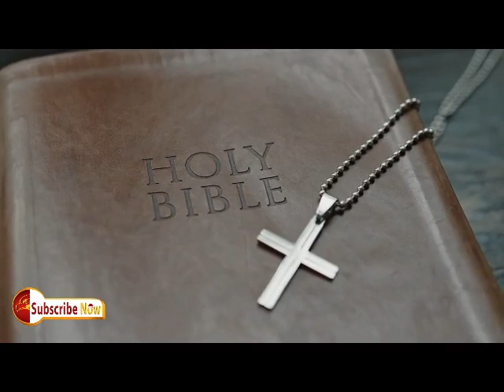✝️ Leviticus Chapter 3 (Twi Bible reading 📖)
0:00 Intro
0:16 Reading
0:21 Reading of verses

Stay Blessed and share this to inspire someone!